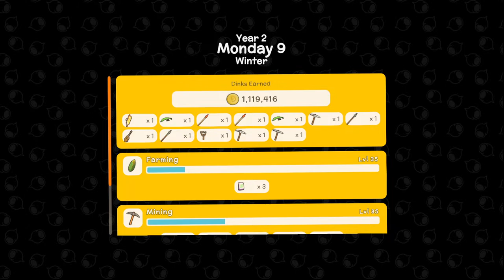🔴 [LIVE] Happy Easter!